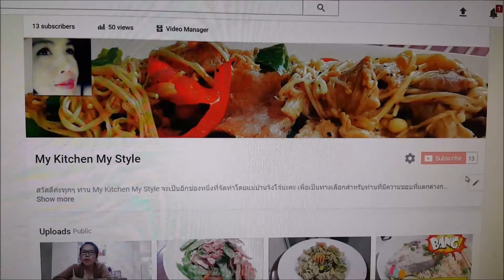อาหารเที่ยงแสนง่าย Fresh Spring rolls Chicken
ฝากติดตามช่องใหม่ของแม่บ้านด้วยนะคะ